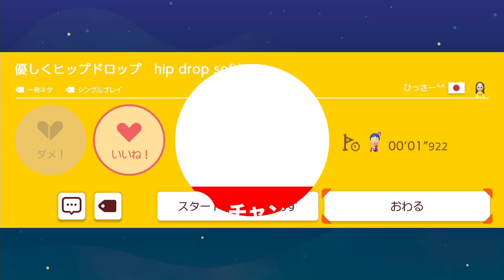【マリオメーカー2】サンズ戦を神再現!? -UNDERTALE SANS!?-【Mario Maker 2】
00:00:00　サンズ戦を神再現!!
00:07:40　優しくヒップすると…？

【コースID　】：WBF-8KB-RBG
【コース名　】：♪ MEGALOVANIA ♪
【コース職人】：molten

【コースID　】：8TF-2W0-XVG
【コース名　】：優しくヒップドロップ
【コース職人】：ひっさー^^

アンダーテール・サンズ戦を神再現!?
演奏といい再現度といいクオリティが高い!!